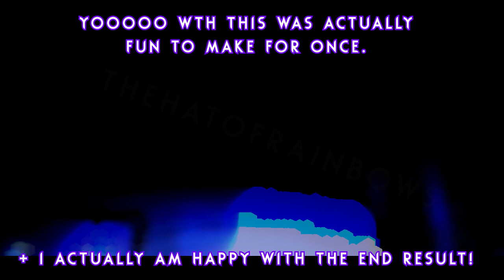FNAF ANIMATION: YOU CAN'T HIDE: 48 REMIX (Top 10 Secret INV Rain World Sightings in Other Games..)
Oh my god I love the end result. Also there's a bit of rain world for people who like my rain world content. Just casually sprinkle in inv and call it a day fr fr.

Based off Five Night's At Freddy's Sister Location

Welcome to Circus Baby's Pizza World, where family fun and interactivity go beyond anything you've seen at those *other* pizza places! With cutting-edge animatronic entertainers that will knock your kids' socks off, as well as customized pizza catering, no party is complete without Circus Baby and the gang!

Now hiring: Late night technician. Must enjoy cramped spaces and be comfortable around active machinery. Not responsible for death or dismemberment.
SYSTEM REQUIREMENTS

You are a slugcat. The world around you is full of danger, and you must face it – alone. Separated from your family in a devastating flood, you will need to find food and shelter between terrifying torrential downpours which threaten to drown all life. Climb through the ruins of an ancient civilization, evade the jaws of vicious predators, and discover new lands teeming with strange creatures and buried mysteries. Find your family before something makes a meal of you!

Inspired by the simplicity and aesthetics of 16-bit classics, this survival platformer requires clever decision-making, both to catch your own prey and to avoid the jaws of hungry predators. Each ravenous foe in your path will be cunning, vicious and always on the hunt – eager to sink their teeth into you, or even each other. As a small, soft slugcat you must rely on stealth and wit rather than force: learn the ecosystem and turn their strengths to your advantage. Maybe then you can survive… Rain World!